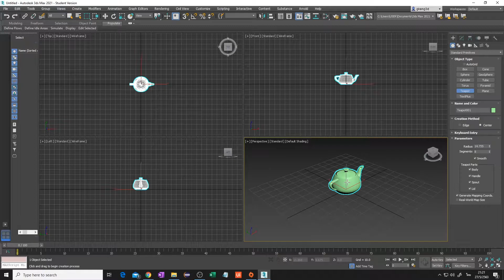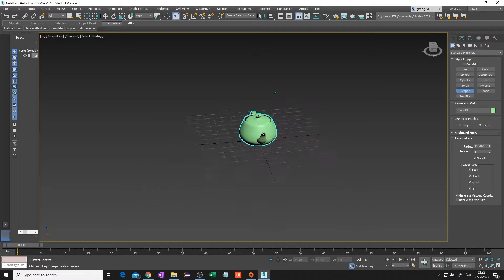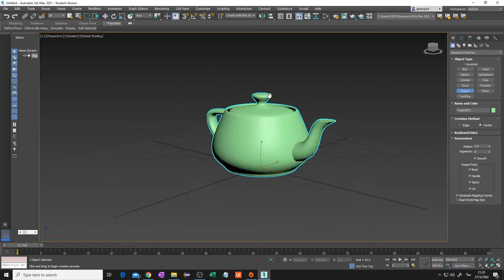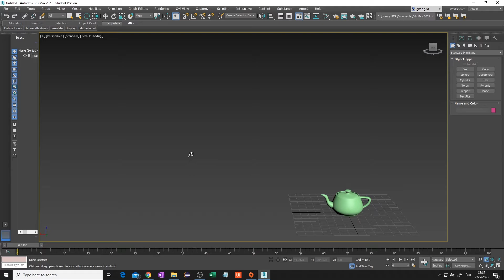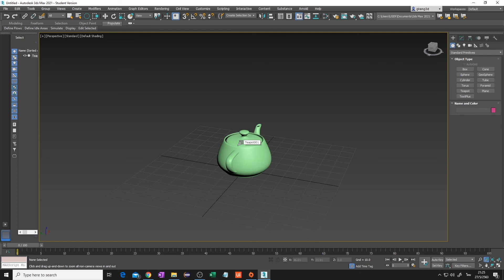3ds max 2021:ฝึกคุม mouse keyboard Pan Rotate Zoom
ลองฝึกการใช้ Pan Rotate Zoom  ของ 3ds max ด้วย mouse keyboard
เมาท์กลาง ทำหน้าที่ Pan
เมาท์กลาง + Alt ทำหน้าที Rotate
เมาท์กลาง + Alt +Ctr ทำหน้าที่ Zoom
อยากให้ฝึกกันคล่องๆ นะครับ